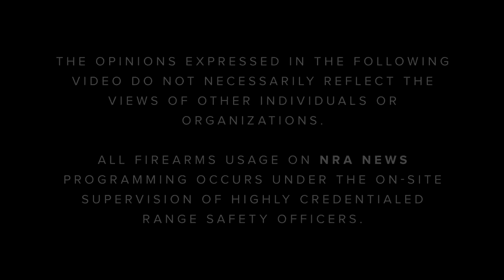NOIR | S6: "Dom Showcase: Unconventional Draw"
Because you might find yourself in a situation where you have to draw your gun, veteran U.S. Navy SEAL Dom Raso suggests making yourself uncomfortable in your training. Finding unconventional positions and adding those to your training will make you more capable of handling real-life threats, regardless of environment. In this movie theatre scenario, Dom's three keys to success are unorthodox positioning, blending in and finding concealment. Dom Showcase is presented by NRA Carry Guard.